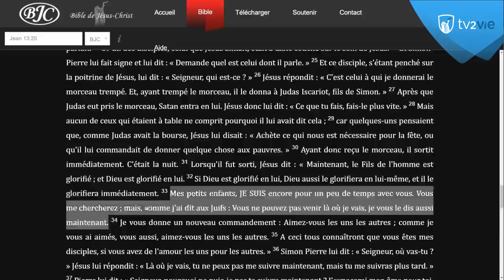La paternité de Yehoshua - ( Shora Kuetu)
1 Corinthiens 8: 6 mais pour nous, il n'y a qu'un seul Dieu, le Père, de qui viennent toutes choses, et nous sommes pour lui et un seul Seigneur, Jésus-Christ, par qui sont toutes choses et par qui nous sommes.
Mais tous n'ont pas cette connaissance.